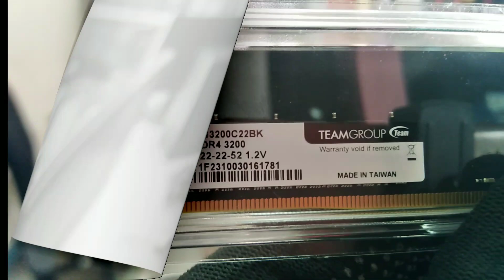Ryzen 5 Pro 4650g PC Build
Ryzen 5 4650g PC Package